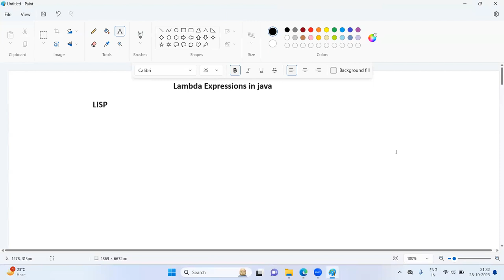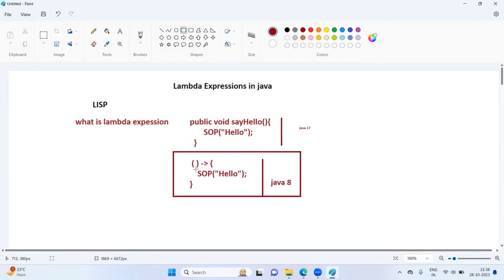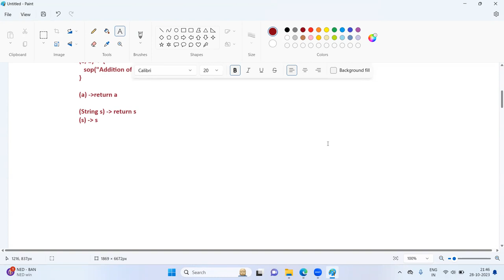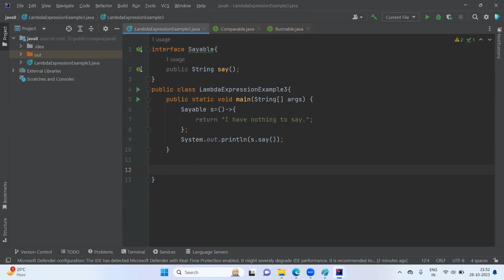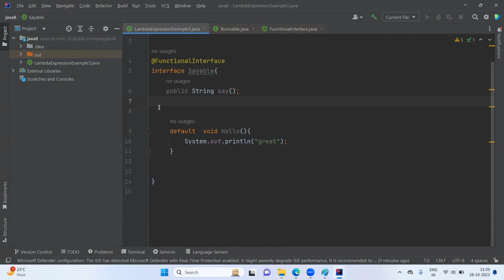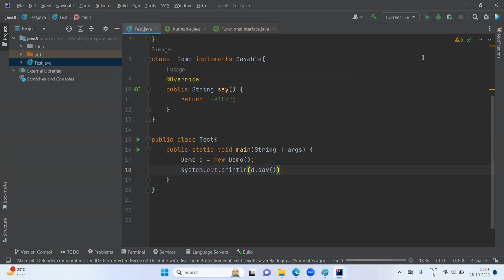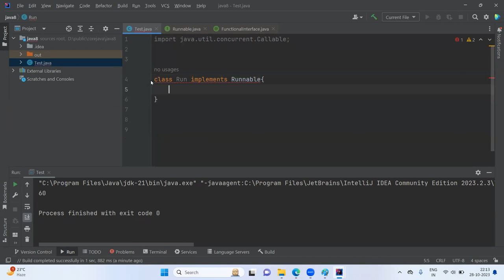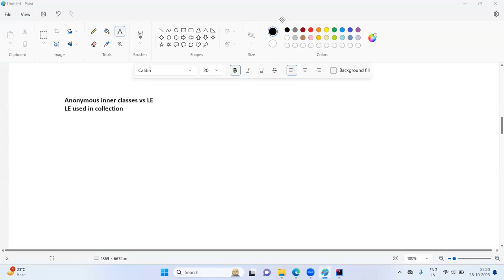Lambda Expression vs Functional Interface Live Coding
"In this video, we dive deep into the world of Java programming and explore the key differences between Lambda Expressions and Functional Interfaces. Learn when and how to use these powerful features in your code."
"Lambda expressions and functional interfaces are essential concepts in Java 8. Join us in this video as we compare Lambda Expressions and Functional Interfaces, helping you understand their roles and applications in modern Java development."

"Java 8 introduced Lambda Expressions and Functional Interfaces, revolutionizing how we write code. Discover the distinctions and practical uses of Lambda Expressions versus Functional Interfaces in this enlightening video."
"Lambda expressions and functional interfaces go hand in hand in modern Java development. Watch this video to unravel the complexities of these features and gain a better understanding of when to use them in your Java programs."

"Confused about Lambda Expressions and Functional Interfaces in Java? This video breaks down the differences and similarities between these two essential components, helping you write cleaner and more efficient code."

Java 8
Java Coding